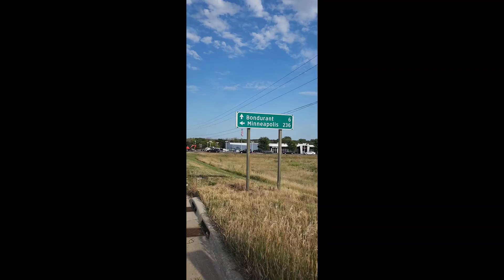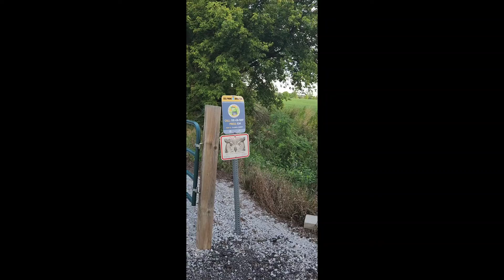we have left des moines. st loius, MO here we come - day 27. no💲 no food challenge bicycling america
audios des moines iowa you've been great but I gotta get a gig for the saint Louis cardinals to complete a subscribers challenge.